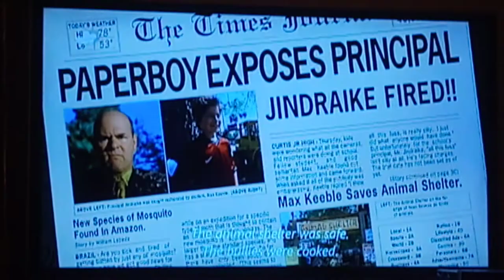Max Vs Principal Jindraike Scene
From The Disney Max Keeble's Big Move, On Disney ➕.